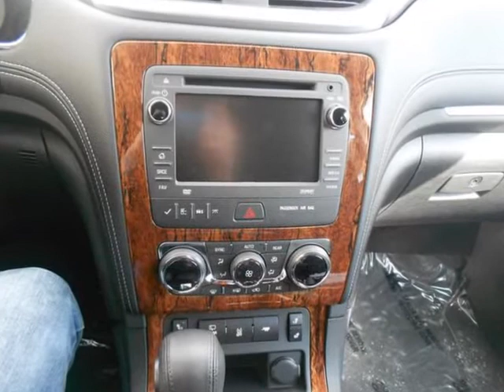2013 CHEVROLET Traverse AWD 4dr LT w/1LT POWER WINDOWS AIR CONDITIONING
2013 CHEVROLET Traverse AWD 4 Door LT w/1LT